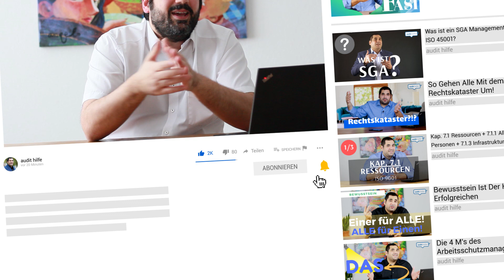Was ist eine Abweichung nach ISO 9001? Bewertungsrichtlinien und Beispiele...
Was sind Abweichungen und wie grenze ich die Arten der Abweichungen konkret voneinander ab?
Was ist schlimmer: Eine Hauptabweichung oder eine Nebenabweichung - und vor allem: WARUM?

Diese Fragen kläre ich in diesem Video! Viel Spaß!

Viele Grüße aus Düsseldorf,
Burak